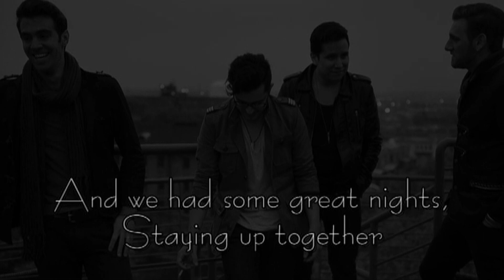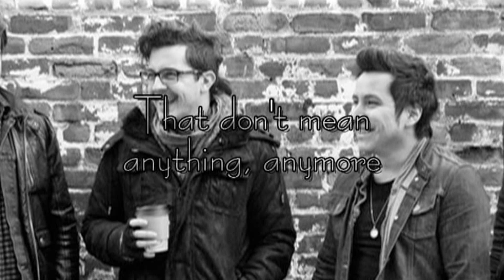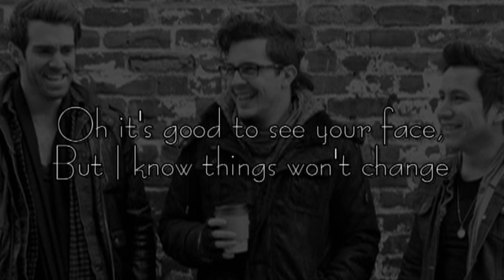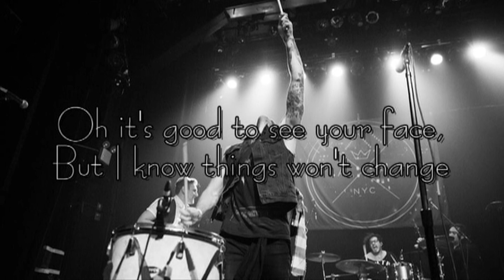Feels Like Yesterday - American Authors - Lyric Video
"Feels Like Yesterday"

I came across a torn up photograph
You looked amazing shot in white and black
But now its been so long since we fell apart
I've tried to vision what it'd be like now
If we had both tried,tried to work things out
We grew so worn and tired, did we give up way too fast

Because we had some good times,
But they don't last forever
We seemed to grow apart,
It never got much better
Oh it's good to see your face,
But I know things won't change
Though you seem so far away
Feels like yesterday

And we had some great nights,
Staying up together
We could read each others' minds
Now we're on different levels
Feels like yesterday
Feels like yesterday

We stared out at the world with the same gaze
We fought the same fight but still went separate ways
I'm trying to figure out exactly when things changed
Should we have spent our lives holding onto hope
Holding on to the memories from pictures we took
That don't mean anything, anymore

Feels like yesterday

Staying up together
Feels like yesterday
Feels like yesterday

Don't you go
Don't you go
Don't you go
Don't you go

But will we ever feel that way again
We felt invincible, like it would never end
But now we're left with scars of who we are

Feels like yesterday

We had some great nights,
Staying up together
Feels like yesterday
Feels like yesterday

Don't you go
Don't you go
Don't you go